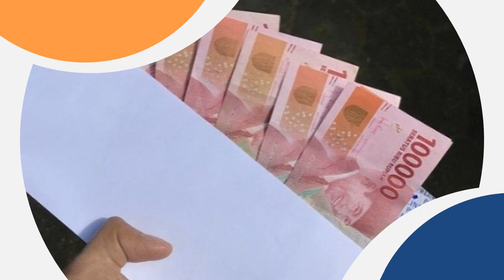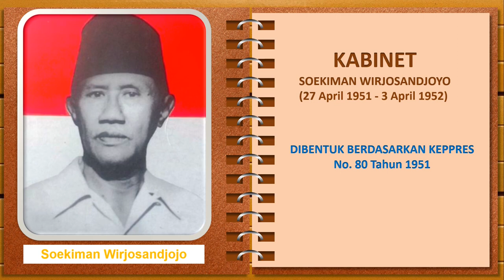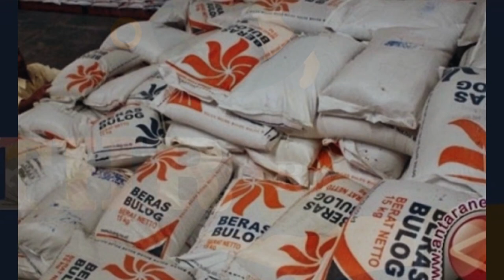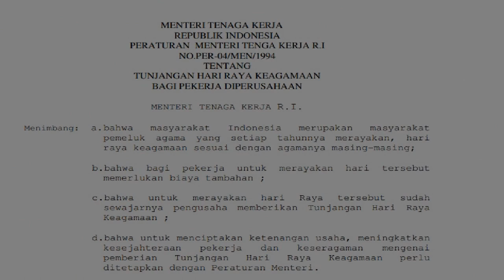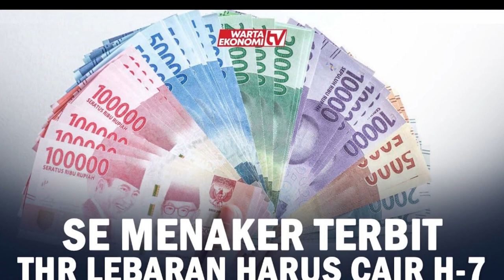Sejarah dan Awal Mula Pemberian Tunjangan Hari Raya THR || Sudah Ada Sejak 1950 an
Salah satu tradisi yang dinanti jelang lebaran selain mudik adalah pemberian Tunjangan Hari Raya atau THR. Biasanya, THR diberikan kepada pegawai pemerintah maupun karyawan perusahaan swasta.
THR telah diatur oleh pemerintah sebagai hak pendapatan pekerja yang wajib diberikan perusahaan menjelang hari raya keagamaan yang disesuaikan berdasarkan lama bekerja dan agama yang dianut pekerja.

Lantas sejak kapan THR lebaran dikenal di Indonesia? Berikut ini rangkumannya.

Sobat ruang ilmu yang berbahagia, senang bisa menjumpai anda Kembali. Dalam video kali ini akan kami ulas tentang sejarah pemberian Tunjangan Hari Raya (THR) bagi para pekerja di Indonesia. Berikut ulasana selengkapnya seperti yang dikutif dari berbagai sumber.

Sejarah Pemberian THR Lebaran
Seperti dikutip dari detik.com, THR sudah muncul sudah sejak puluhan tahun lalu tepatnya di awal 1950-an. Pencetus adanya THR keagamaan yang pertama kali adalah Soekiman Wirjosandjojo yang saat itu menjadi perdana menteri. Tepatnya mulai 27 April 1951sampai dengan 3 April 1952.

Kebijakan THR itu muncul sebagai salah satu program kerja Kabinet Soekiman yang dilantik pada April 1951 untuk meningkatkan kesejahteraan aparatur negara.

Tunjangan jelang hari raya tersebut kepada para pamong pradja atau yang kini dikenal dengan PNS atau ASN.
Pada awal kebijakan, THR yang diberikan kepada para pamong pradja sebesar Rp 125 hingga Rp 200 per orang. Jika kurs sekarang kurang lebih setara dengan Rp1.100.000 - Rp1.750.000. Jumlah tersebut tidak hanya dalam bentuk uang, namun juga dalam bentuk kebutuhan pokok lainnya seperti beras.

Saat itu, THR baru berlaku di lingkungan pegawai negeri alias PNS. Perusahaan swasta belum memiliki kebijakan tentang membayar THR kepada pegawainya.

Kemudian hal tersebut menimbulkan protes kalangan buruh. Protes dilayangkan karena para buruh merasa tidak adil bila pegawai negeri mendapatkan THR sementara mereka tidak.

Para buruh juga merasa sudah bekerja keras untuk membangkitkan perekonomian nasional, namun sama sekali tak mendapatkan perhatian dari pemerintah

Perjuangan Buruh dalam Kebijakan THR

Pada 13 Februari 1952 saat gelombang protes memuncak, para buruh melakukan mogok kerja menuntut untuk diberikan THR dari pemerintah.

Setelah melalui jalan panjang yang dilalui buruh, akhirnya mereka mendapatkan kepastian pemberian THR sebagaimana yang telah diterima oleh para PNS.

Pemberian THR bagi pegawai swasta baru menjadi mandatori setelah diatur pemerintah pada 1994. Saat itu Menteri Tenaga Kerja menerbitkan Peraturan Menteri Tenaga Kerja RI No. 04/1994 tentang THR Keagamaan bagi pekerja di perusahaan.

Kemudian pada tahun 2003 peraturan tersebut disempurnakan dengan terbitnya UU nomor 13 tahun 2013 tentang Ketenagakerjaan. Dalam peraturan tersebut diatur bahwa pegawai yang sudah bekerja lebih dari 3 bulan wajib mendapatkan tunjangan.

THR yang diterima juga disesuaikan dengan lamanya masa kerja, sedangkan untuk pekerja yang sudah satu tahun bekerja mendapat THR sebesar 1 bulan gaji kerja.

Pemerintah kembali melakukan revisi aturan tentang THR pada 2016. Dalam peraturan ini disebutkan bahwa THR diberikan selambat-lambatnya 7 hari sebelum hari raya keagamaan masing-masing pekerja.

Peraturan tentang pemberian THR untuk para pekerja terus dilakukan revisi, dan yang terakhir pada 2023 ini Pemerintah Kembali mengeluarkan Aturan THR (Tunjangan Hari Raya) 2023 dengan diterbitkannya Surat Edaran (SE) Menteri Ketenagakerjaan (Menaker) Nomor M/2/HK.04.00/III/2023. Berbeda halnya dengan THR PNS (Pegawai Negeri Sipil) atau ASN (Aparatur Sipil Negara), kebijakan yang mengatur pemberian tunjangan keagamaan bagi para pekerja/buruh di perusahaan tersebut disahkan pada 27 Maret 2023.

Lalu, bagaimana ketentuan THR bagi para pekerja di luar ASN?
Akan kami bahas dalam video berikutnya.

Demikian sejarah pemberian Tunjangan Hari Raya atau THR di Indonesia, semoga informasi ini bermanfaat.